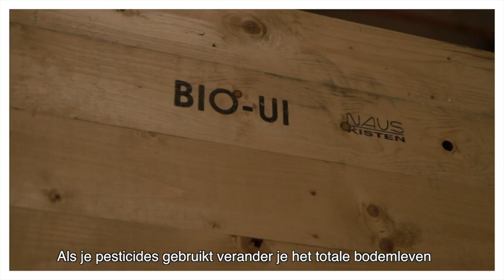Sjaak Twisk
Agrariërs Sjaak en Aga Twisk hebben zich gespecialiseerd in het lang bewaren van groentes en plantgoed, waarbij het een uitdaging is om de producten gezond te houden. Daarvoor hebben Aga en Sjaak een innovatieve hete lucht ontsmettingstechniek ontwikkeld waar geen chemicaliën bij komen kijken en hiermee zijn zij een voorbeeld voor de sector.

Is Sjaak Twisk uw favoriete duurzame ondernemer, gefinancierd door Triodos Bank? Breng dan uw stem uit op De stemperiode loopt tot en met vrijdag 16 mei 2014.